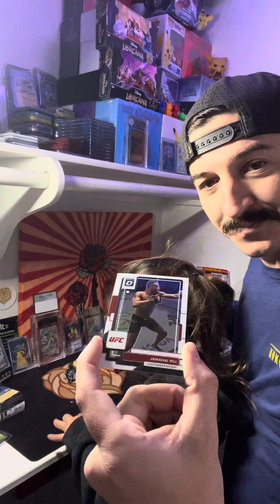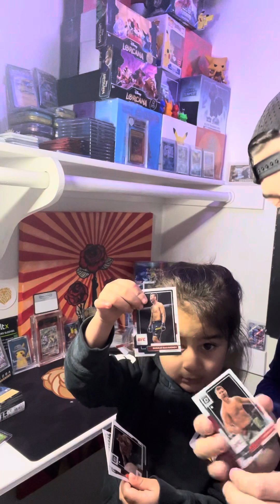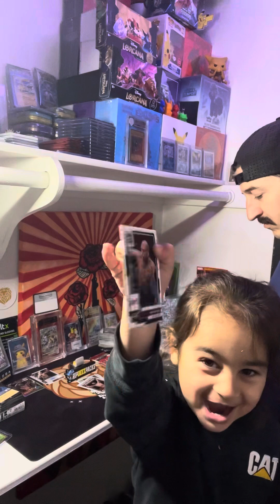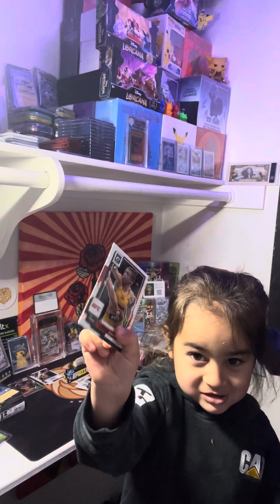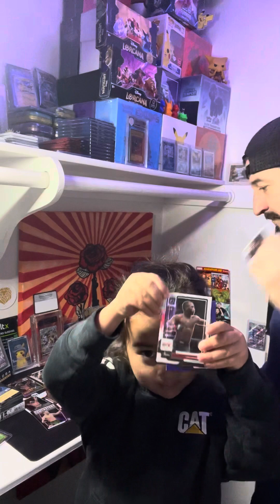Opening Optic 2023 UFC Blaster Box! [Auto]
Unboxing a UFC 2023 Blaster Box with Krew! He may have gotten the best pack and surprised me (with an auto)!

Krew and I love ❤️ cards and opening them all together so we thought it would be fun to share our opening experiences and pack battles with you all. Whether it’s Pokémon, Disney lorcana or sports cards. Hopefully this shows our love and passion and spreads to others. ❤️

Socials 📱💻
WhatNot: Ripdeezpacks
Twitch.tv: Ripdeezpacks
YouTube… you’re on it! Ripdeezpacks